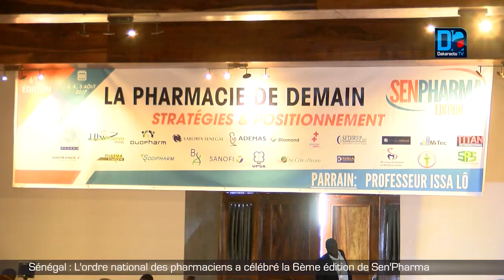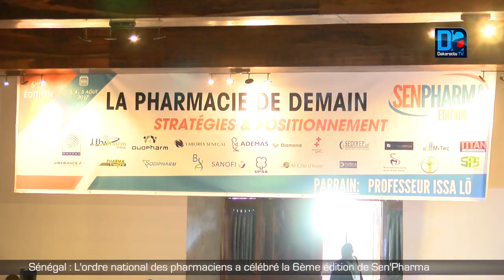Sénégal L ordre national des pharmaciens a célébré la 6ème édition de Sen'Pharma